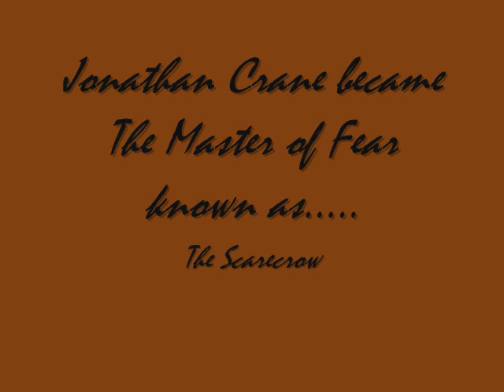The Scarecrow Tribute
Another tribute I made for The Master of Fear, The Scarecrow.